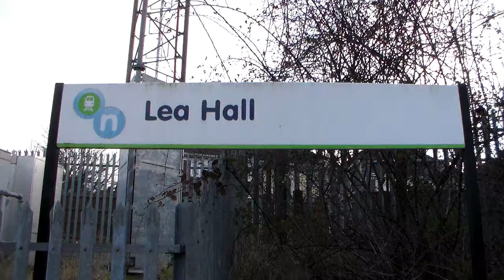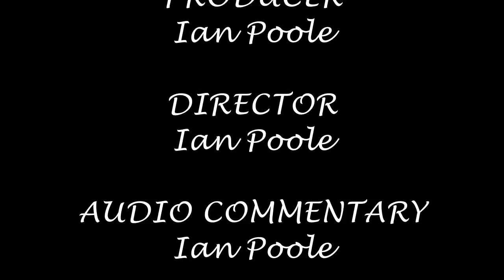Season 5, Episode 92 - Lea Hall (28/02/2014)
The fifth and final station on this second Great Escape will see us stay on the West Coast Main Line out of Birmingham but come the other side of Birmingham International to Lea Hall station

In this video, we see a variety of London Midland, Virgin Trains, Cross Country and Arriva Trains Wales stock heading for a variety of destinations including London Euston, Edinburgh Waverley, Manchester Piccadilly, Llandudno and Birmingham New Street